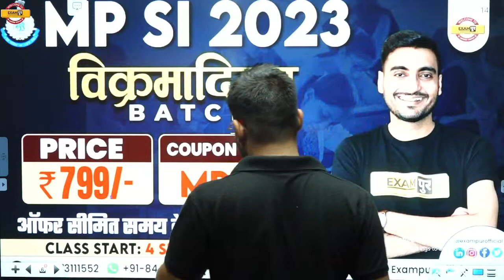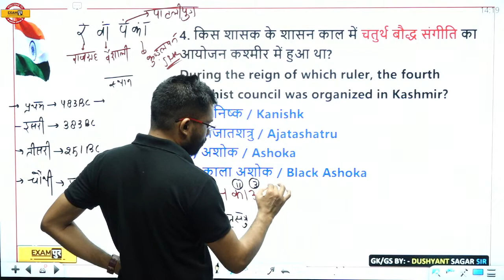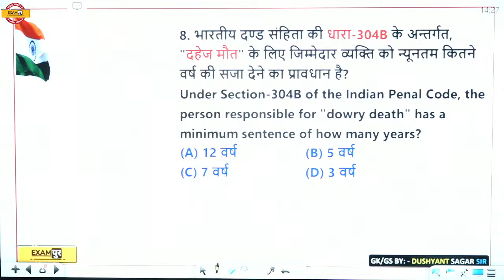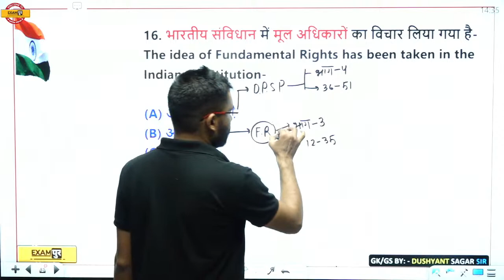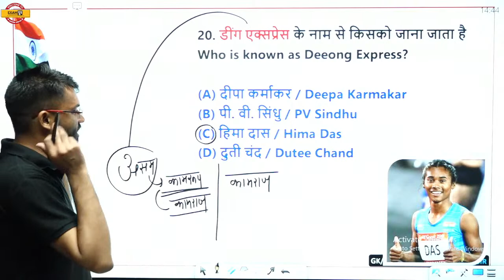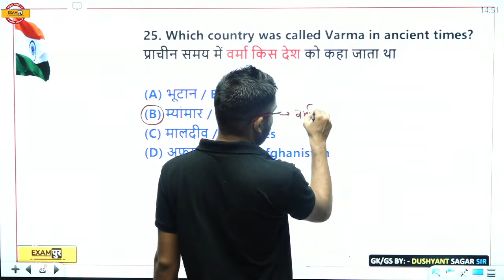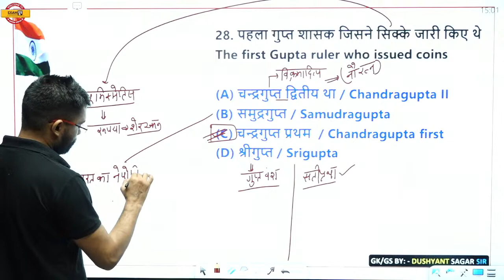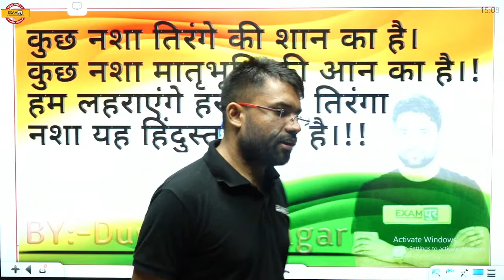MP PSC/ MP SI/MP ASI | STATIC GK | MIX QUESTIONS | STATIC GK BY SAGAR SIR